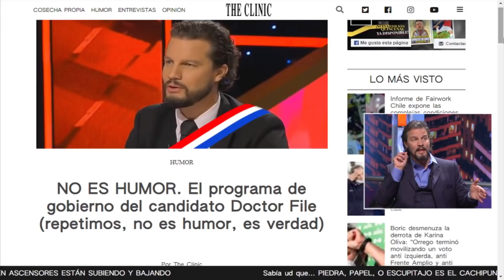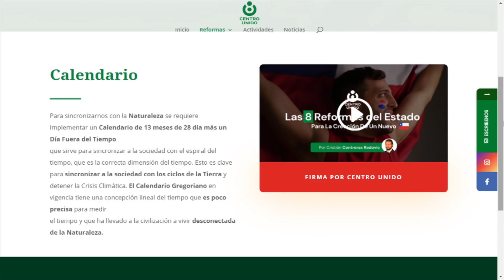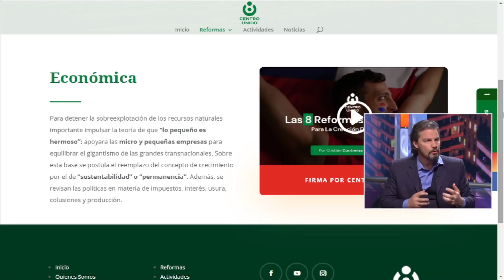ASÍ CREAMOS UN NUEVO CHILE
Doc Files, Cristián Contreras Radovic, en el programa Sígname Los Buenos conducido por Julio César Rodríguez, martes 22 de junio del  Nuevo Año 8 (2021).

Logramos constituirnos como una nueva fuerza política en Chile.  Ahora necesitamos 14 mil firmas.  Súmate a Centro Unido con su Clave Única

Con tu firma también me ayudas a ser un candidato presidencial.  Por un Chile más consciente y unido.